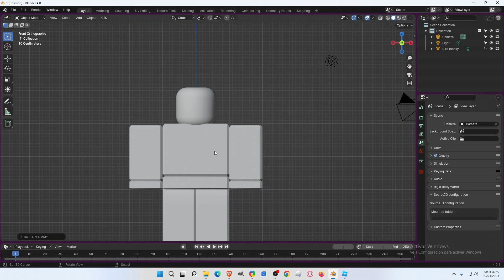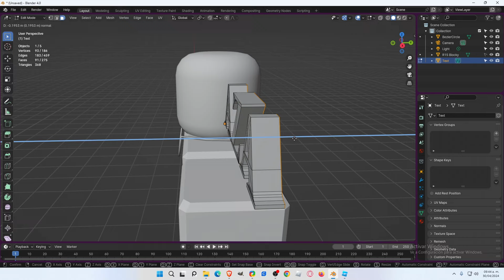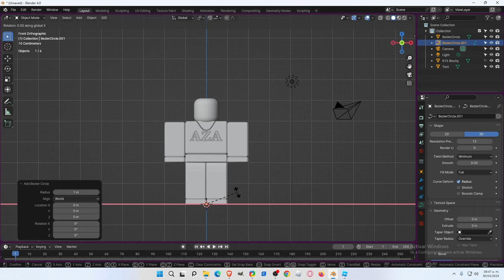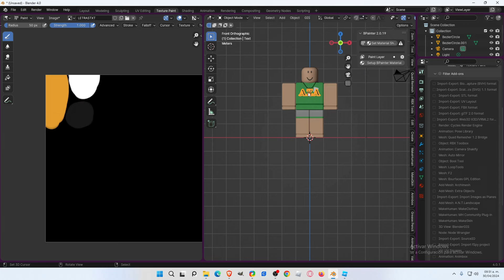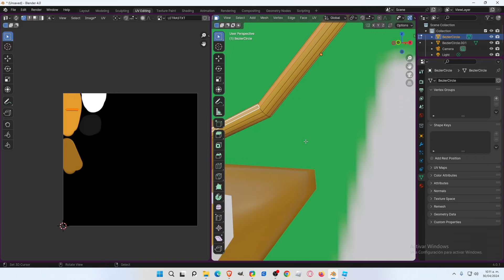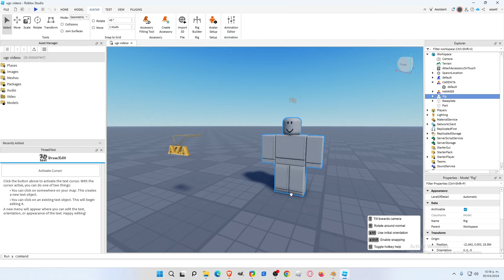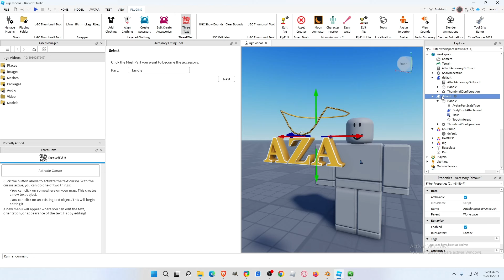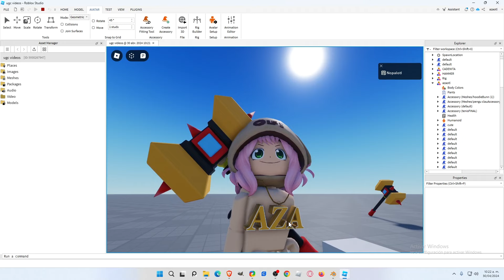MODELA CADENA CON TU NOMBRE Y EMPIEZA A GANAR ROBUX! Guia CREA Y SUBE UGC ROBLOX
En este video te enseño como modelar una cadenita con tu nombre y te enseño como subirla a roblox al catalogo para poderla vender y ganar robux . Para este tutorial de como subir objeto ugc y modelar cadena usaremos blender para crear la cadena y su texto además de utilizar roblox studio para subirla al catalogo de roblox!